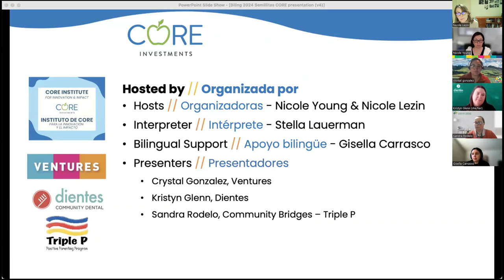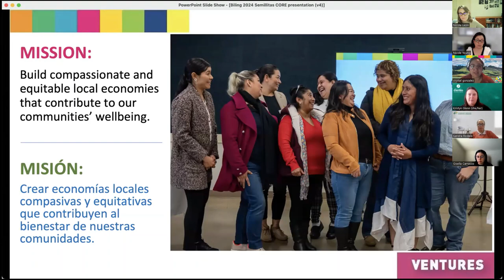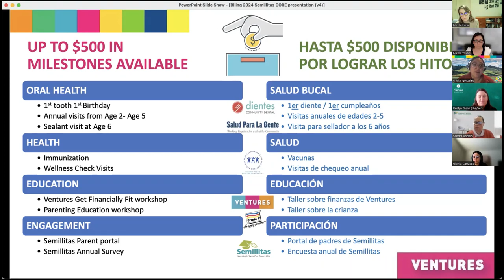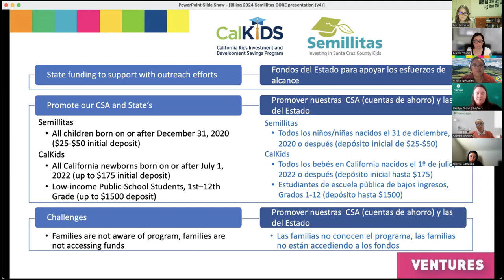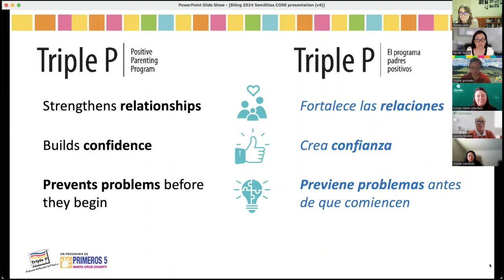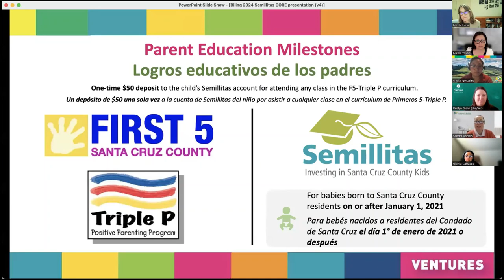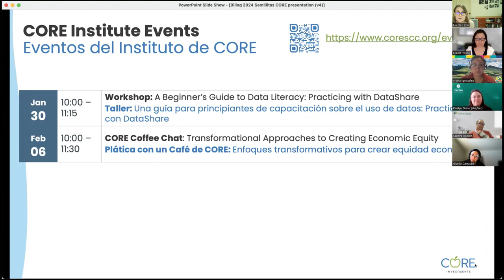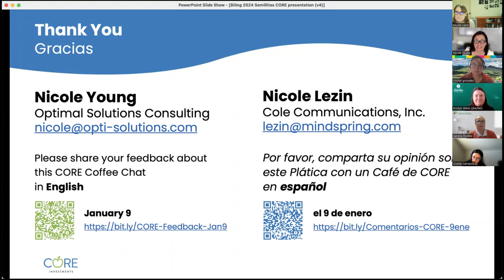Seeding the Future with Semillitas – CORE Coffee Chat (01/09/2024)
Guests:
Crystal Gonzalez, Ventures with special guests from Dientes Community Dental and Community Bridges’ Triple P - Positive Parenting Program

Download the bilingual slides: LINK

Watch this video to learn about Semillitas program, a locally tailored version of a national model (the Savings and Engagement for Education and Development Success, or SEEDS model), powered by Ventures.

[0:00] Welcome, CORE Overview
[3:53] Agenda
[5:42] About Ventures
[8:32] Semillitas Overview
[22:07] Oral Health Milestones (Dientes)
[24:49] Triple P Parent Education Milestones (Community Bridges)
[31:28] Questions & Comments
[41:29] Closing Comments & Upcoming Events